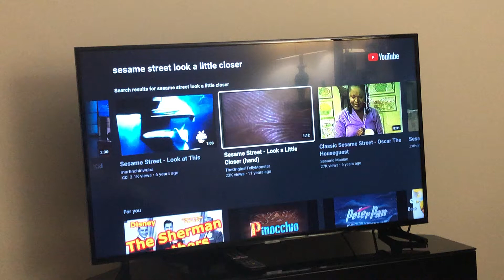Sesame Street - Look a little closer (Hand, take 2)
Kids never guessed what this is.  So I decided to use my own voice.